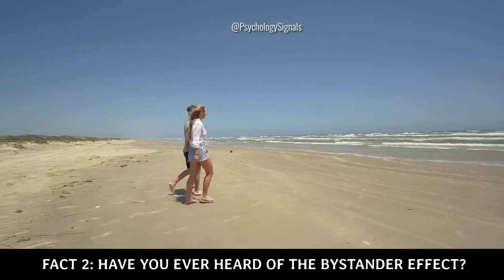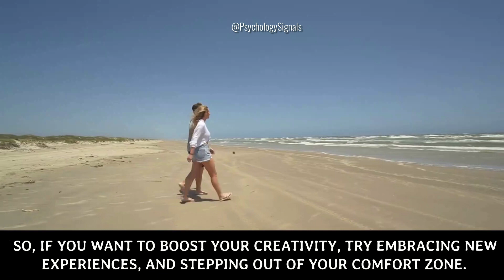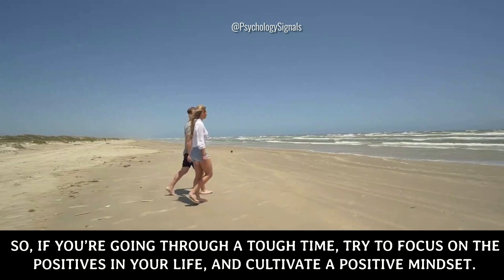🔥The Surprising Truth About Human Behavior: 15 Revealing Psychology Facts.🔥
Human Psychology,
Psychological Facts,
Psychological Facts About Human Nature,
Psychological Facts About Quiet People,